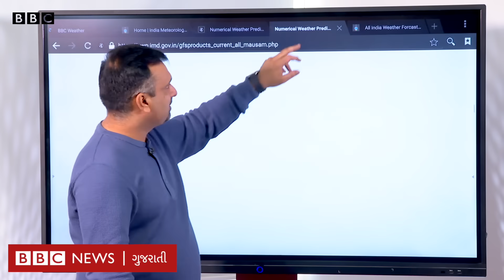Gujarat weather alert : ગુજરાતમાં ક્યારથી પલટાશે હવામાન, કેટલા દિવસ વરસાદ આવવાની આગાહી?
ગુજરાતના હવામાનમાં પલટો આવે એવી શકયતા હવામાનના સત્તાવાર મૉડલ પરથી જણાઈ રહી છે. તો કયા દિવસથી વરસાદ પડશે અને કેટલા દિવસ વરસાદ પડવાની થઈ છે આગાહી એની માહિતી સ્ક્રીન પર સરળ ભાષામાં સમજો આ વીડિયોમાં.

વીડિયો : દીપક ચુડાસમા/સુમિત વૈદ

તમે અમારી સાથે જોડાઈ શકો છો :

JioChat Channel : BBC Gujarati
ShareChat : bbcnewsgujarati